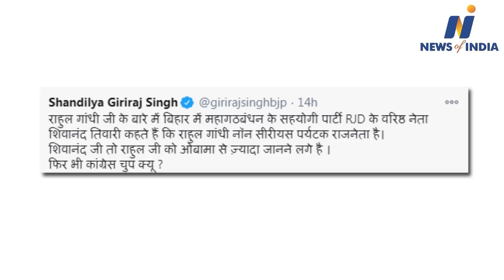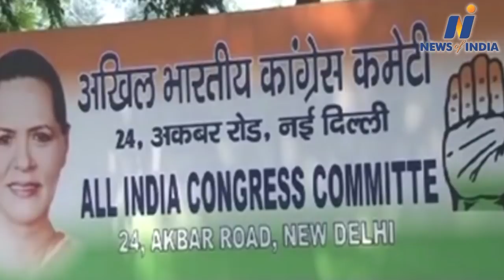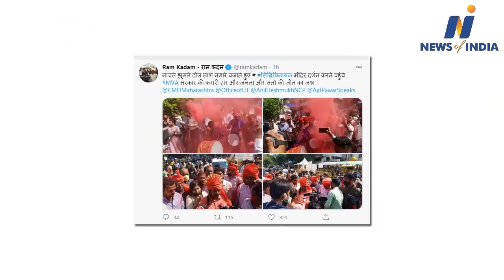Watch about PM Modi,Ram Kadam,Tejaswi Yadav,Rahul Gandhi, Kapil Sibal,Soniya Gandhi and other news